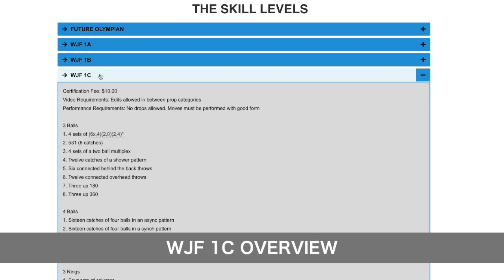WJF Skill Level 1A, 1B, 1C Move Demonstrations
World Juggling Federation President Jason Garfield demonstrates how to execute some of the moves from the WJF Skill Levels 1A, 1B, and 1C.

For the best training tools to achieve the olympic level of certification and beyond, these are must have training materials: